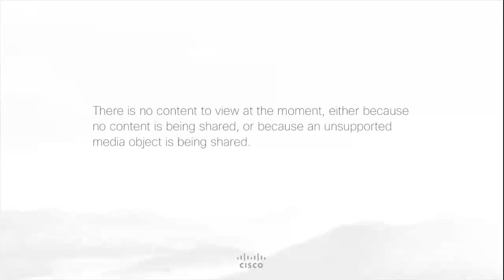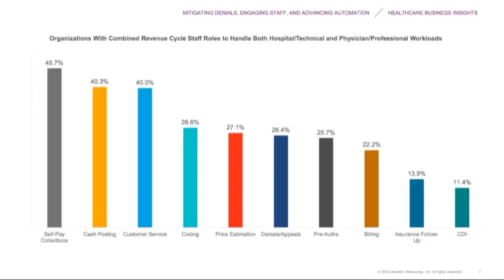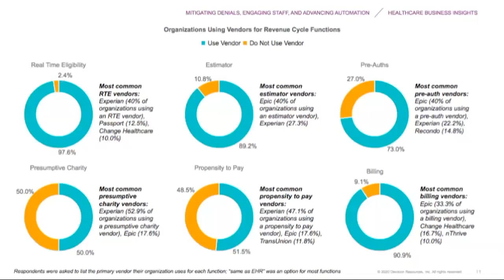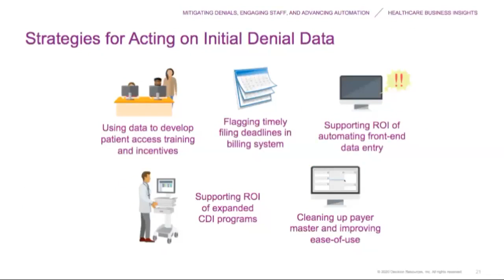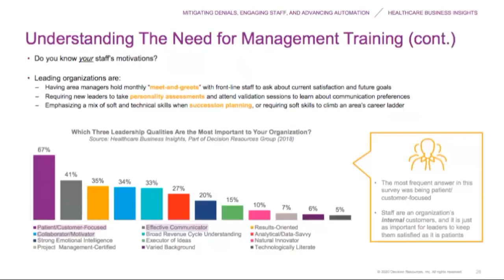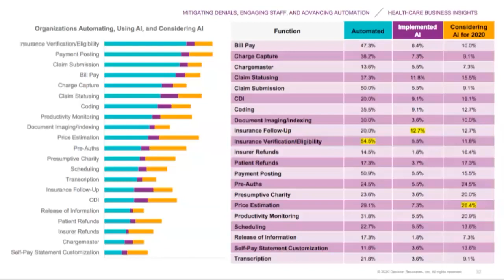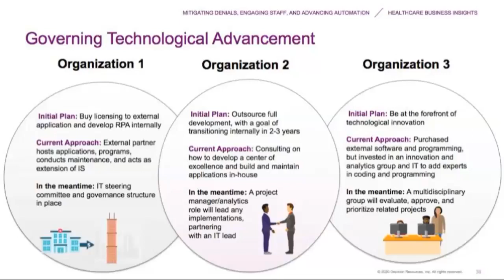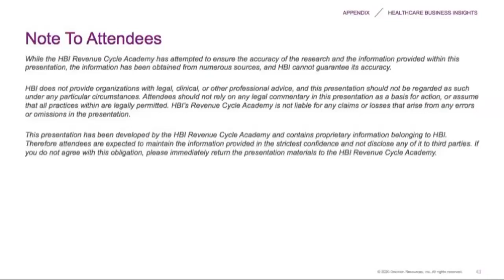[Webinar] Revenue Cycle Leaders’ Top 3 Focuses for 2020 Within Healthcare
Presented by HBI’s revenue cycle research team, this webinar will feature preliminary results from our 2020 State of the Industry survey. We will also discuss our latest and upcoming research on what has been revealed as leaders’ top three priorities for the coming year: denial management and prevention, staff satisfaction and engagement, and process automation. We also plan to share an update on price transparency as part of the patient experience, which was a contender as an area of focus for the year ahead. Listen in to understand how your peers are performing and rallying around these initiatives, and to help inform your organization’s strategic plan.